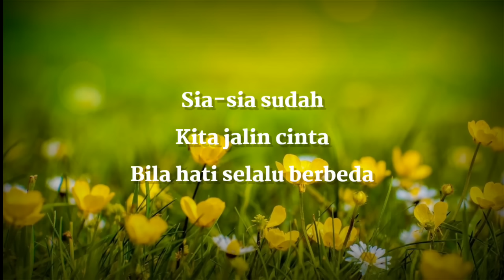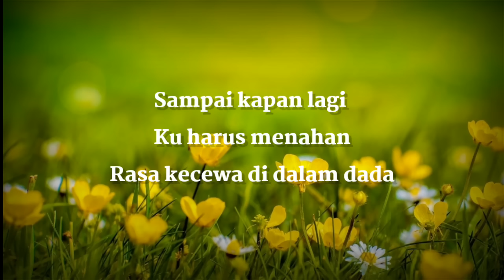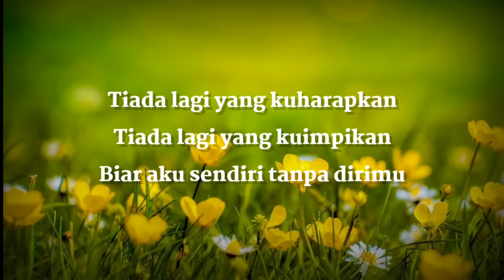Mayang sari - Tiada lagi | Lyrics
Selamat menikmati kumpulan lagu indonesia era 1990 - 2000 an. Semoga dapat menghibur dan mengobati kerinduan kalian akan musik indonesia berkualitas.

Support kami agar tetap semangat dalam membuat video lainnya.

Terima kasih 🙏